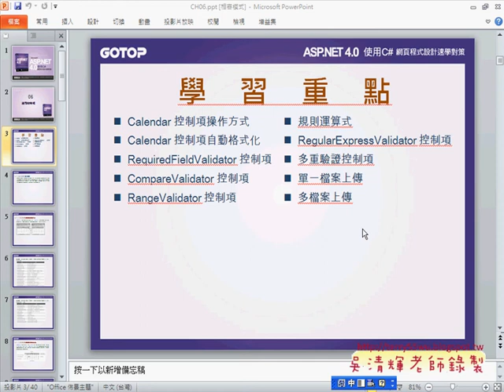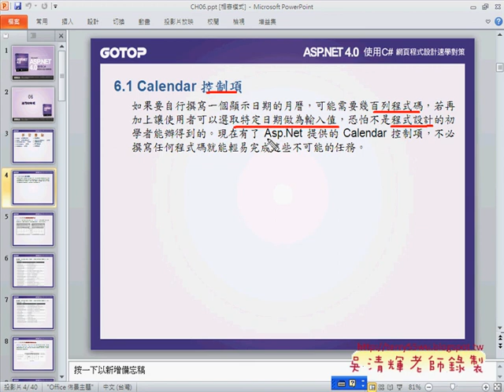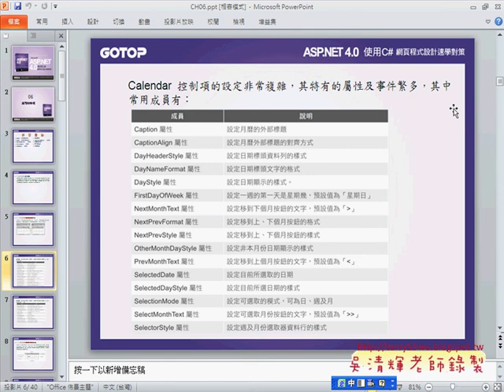01Calendar 控制項範例Asp.net C#教學 吳老師提供)